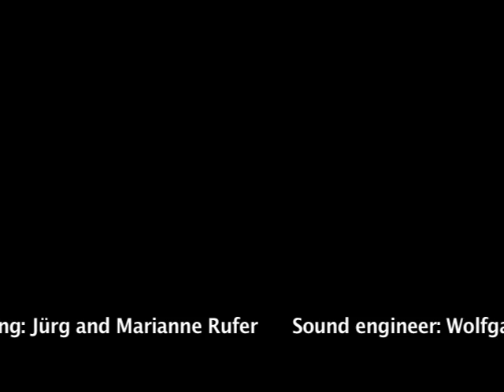Yang Jing and Wolfgang Sieber: Pipa & Pipes Improvisation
Yang Jing, Pipa and Wolfgang Sieber on the large Kuhn-organ of collegiate church of St. Leodegar in Lucerne, Switzerland.
Improvisation over the song "Meine engen Grenzen" from Yang Jing and Wolfgang Sieber.